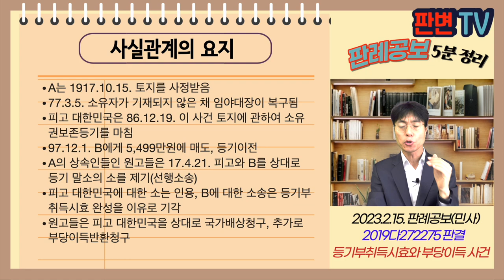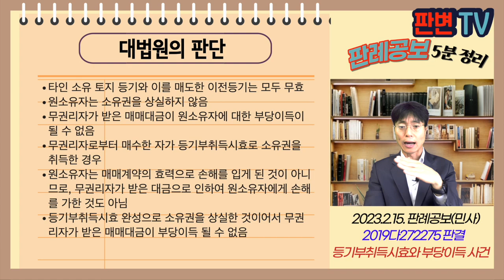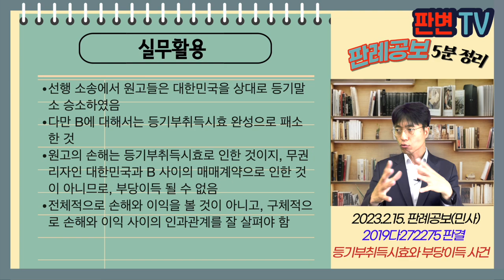등기부취득시효와 부당이득 사건 [23.2.15.자 판례공보(민사)]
등기부취득시효와 부당이득 사건
별 3개

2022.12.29. 선고 2019다272275 판결
손해배상(기)

원고 상속인들
피고 대한민국(상고인)

파기환송

A는 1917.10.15. 토지를 사정받음
77.3.5. 소유자가 기재되지 않은 채 임야대장이 복구됨
피고 대한민국은 86.12.19. 이 사건 토지에 관하여 소유권보존등기를 마침
97.12.1. B에게 5,499만원에 매도, 등기이전
A의 상속인들인 원고들은 17.4.21. 피고와 B를 상대로 등기 말소의 소를 제기(선행소송)
피고 대한민국에 대한 소는 인용, B에 대한 소송은 등기부취득시효 완성을 이유로 기각
원고들은 피고 대한민국을 상대로 국가배상청구, 추가로 부당이득반환청구

원심은 5,499만원에 대하여 부당이득반환을 인정함
무권리자가 처분하고 받은 대금은 부당이득으로 반환해야 하는가

타인 소유 토지 등기와 이를 매도한 이전등기는 모두 무효
원소유자는 소유권을 상실하지 않음
무권리자가 받은 매매대금이 원소유자에 대한 부당이득이 될 수 없음
무권리자로부터 매수한 자가 등기부취득시효로 소유권을 취득한 경우
원소유자는 매매계약의 효력으로 손해를 입게 된 것이 아니므로, 무권리자가 받은 대금으로 인하여 원소유자에게 손해를 가한 것도 아님
등기부취득시효 완성으로 소유권을 상실한 것이어서 무권리자가 받은 매매대금이 부당이득 될 수 없음

실무활용
선행 소송에서 원고들은 대한민국을 상대로 등기말소 승소하였음
다만 B에 대해서는 등기부취득시효 완성으로 패소한 것
원고의 손해는 등기부취득시효로 인한 것이지, 무권리자인 대한민국과 B 사이의 매매계약으로 인한 것이 아니므로, 부당이득 될 수 없음
전체적으로 손해와 이익을 볼 것이 아니고, 구체적으로 손해와 이익 사이의 인과관계를 잘 살펴야 함